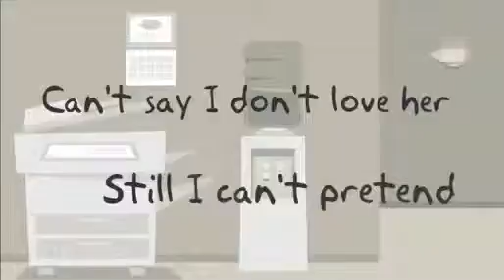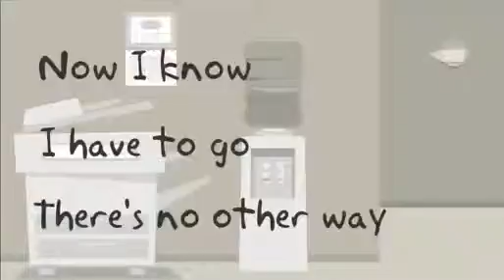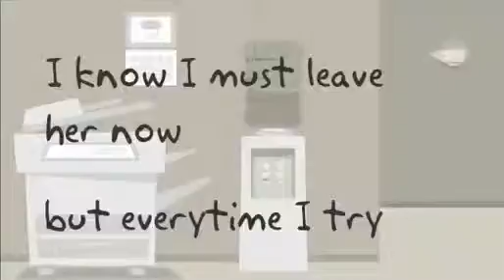I Can't Find the Words to Say Goodbye - David Gates Cover by Red